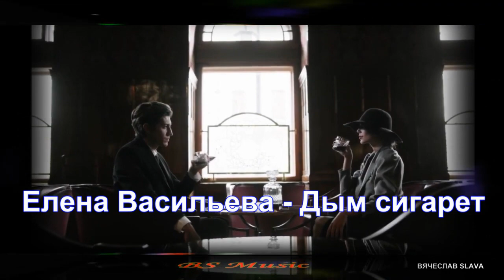Мвлая антология бардовской песни. Елена Васильева . Дым сигарет.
Авторская песня в одном месте. По мере возможности.